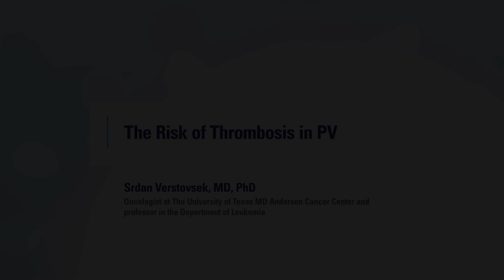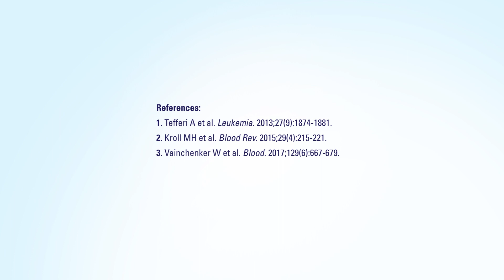Srdan Verstovsek, MD, PhD: The Risk of Thrombosis in PV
Srdan Verstovsek, MD, PhD, oncologist at The University of Texas MD Anderson Cancer Center and professor in the Department of Leukemia, Houston, Texas, discusses thrombotic risk due to both progressive leukocytosis and elevated hematocrit in
patients with PV.

See more videos and a white paper from Dr Verstovsek, plus hear from other experts at ProgressiveLeukocytosis.com.

PV is a chronic hematologic malignancy that in some patients may become advanced with progressively increasing blood counts, spleen size, or symptoms despite treatment with hydroxyurea and phlebotomy. In this Expert Insights content series, Dr Verstovsek highlights that, like elevated hematocrit, progressive leukocytosis contributes to thrombotic risk in patients with PV. In his practice, his goal is to actively monitor the complete patient.

Current guidelines for therapy of polycythemia vera aim to normalize the red blood cell count as well as normalize the white blood cell count and platelets along the way. This is important because even on the cytoreductive therapy, we are decreasing the risk of thrombosis, but we are not eliminating it. That may be in part explained by not looking or paying attention to a white blood cell count. We know that the white blood cell count  r leukocytosis, particularly progressive leukocytosis, has implications on the thrombotic risk of the patients.

Traditionally, we have been using two factors that would assess the thrombotic risk. That would be age 60 or over or a history of blood clotting. If one or the other is present, then that particular PV patient has a risk of thrombosis and requires introductional cytoreductive therapy – not only a baby aspirin and phlebotomy. The goals of that effort is to normalize the hematocrit below 45% and maintain it below 45% hopefully without any need for phlebotomy. The other factor will be to control progressive leukocytosis. White cell count increase over three or four measurements will certainly identify patients at a high risk of thrombosis. And the final factor would be increased thrombocytosis, increase in platelets where you would also like that to normalize.

A thrombotic episode in PV patient is of a major concern because that leads to increased morbidity and mortality. In other words, complications from having impaired circulation in a body leads to impairment of the organ, which can be a brain or a heart, and also leads to untimely death. Even in the cases of a cytoreductive therapy, although we are reducing the risk of thrombosis, there is still underlying risk of thrombosis.

MPN Connect is a trademark of Incyte.
MAT-HEM-00290 11/18